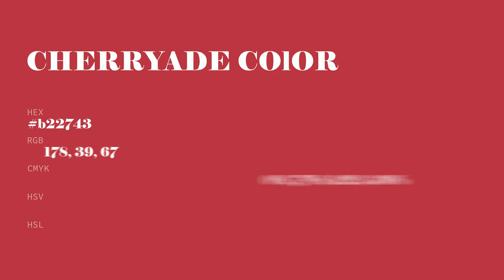Cherryade color b22743 hex color - Red color - Cool color b22743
What color is Cherryade ? b22743 hex color - Red color - Cool color b22743

Hex b22743 Color Code is also known as Cherryade color.